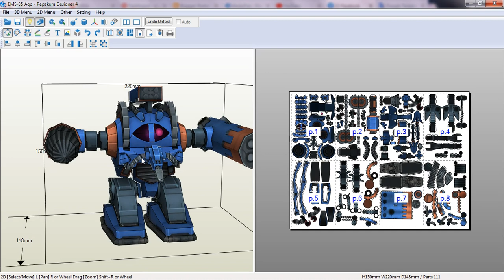EMS 05 - Agg Papercraft Template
FreeTemplate EMS 05 - Agg Papercraft
high : 15cm
Page : 8
Support Eiji Papercraft by pressing the subscribe button on my youtube channel and follow the latest updates from eiji papercraft with other papercraft models like this again and then I'll surprise you with other models, thanks